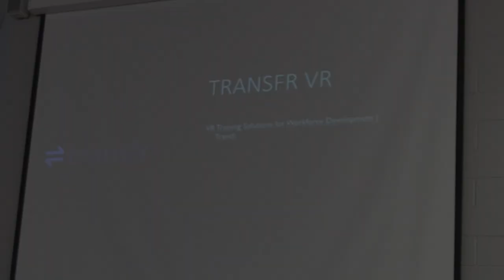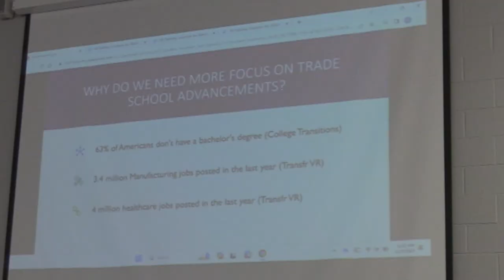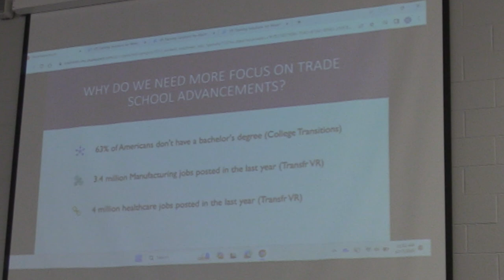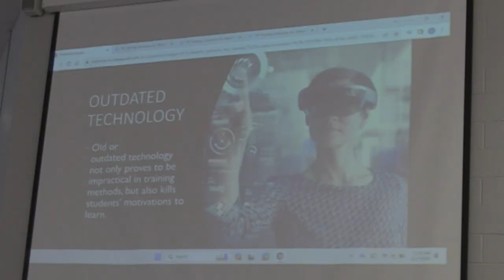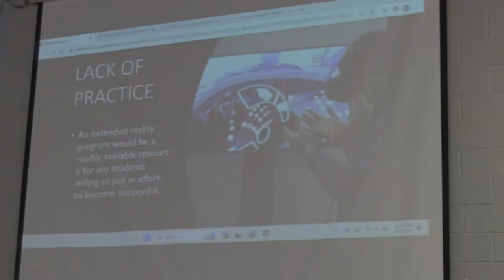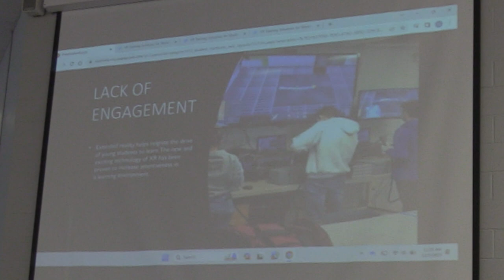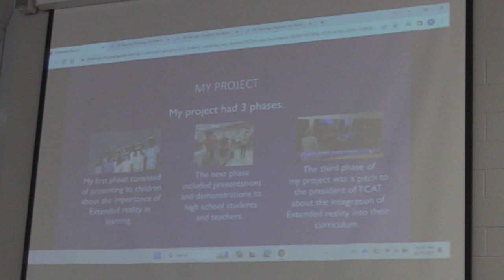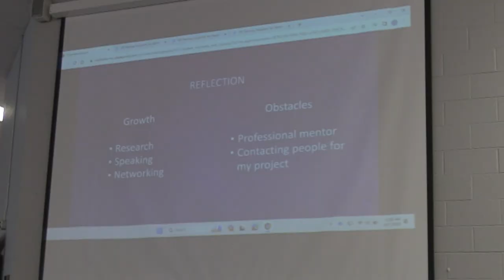BCA Carter Gregory